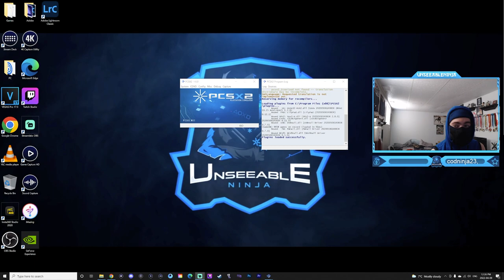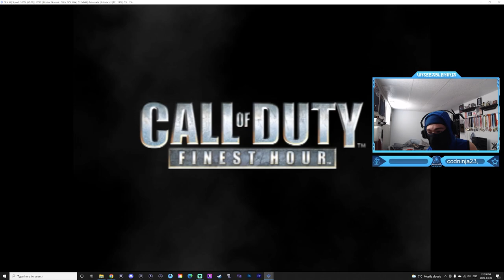Call of Duty: Finest Hour - Eastern Front Part 1 - Not One Step Back (Soviet Campaign) - Stalingrad!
Call of Duty: Finest Hour - Eastern Front Part 1 - Not One Step Back (Soviet Campaign Walkthrough Gameplay) - Stalingrad
Not One Step Back is the first of many missions in Call of Duty: Finest Hour. The player starts on a small boat moving across the water to Stalingrad, which the Germans have taken. The objective is to penetrate the German defenses and begin the assault on Stalingrad.
Call of Duty: Finest Hour is a first-person shooter video game developed by Spark Unlimited and published by Activision for GameCube, PlayStation 2, and Xbox. It is the first console installment of Call of Duty. It has a different storyline and acts as a side-story of the main game. It features six intertwined stories and battles based on real events from the perspective of soldiers on each side of the allied campaign (U.S., British, and Soviet).